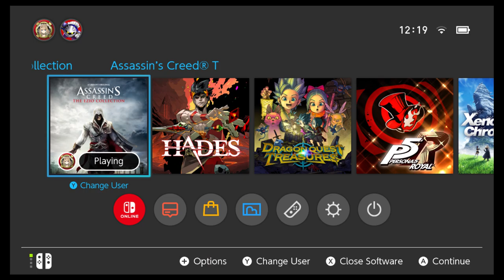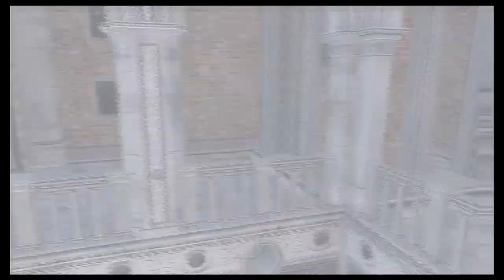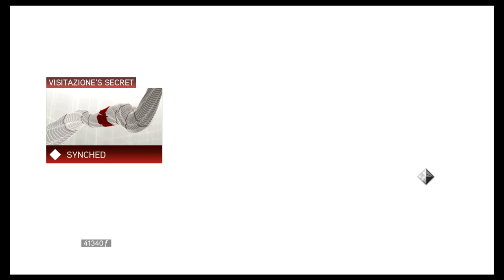Let's Play Assassin's Creed 2: Episode 12: Flying Machines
I hate this thing